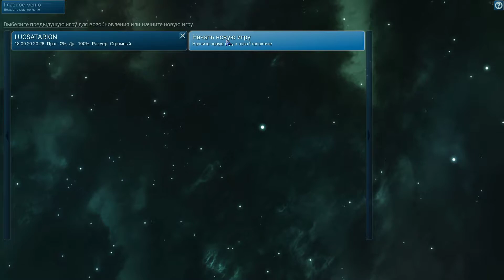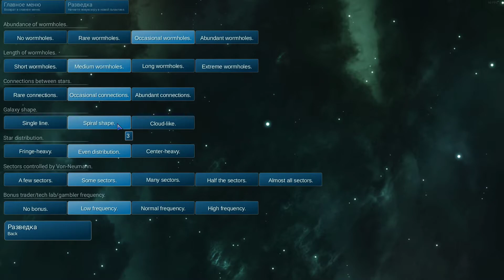BossConstructor ОБЗОР увы я не осилил управление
Сожалею что такой скудный обзор но за 5 часов игры я так и не смог справится и привыкнуть к данной механике движения в игре.
Собирайте модули, комбинируйте их самыми смертоносными и эффективными способами и летайте на своем космическом корабле в игре BossConstructor. Вас ждут тысячи процедурно сгенерированных галактик, которые вы сможете исследовать на своей коллекции модулей